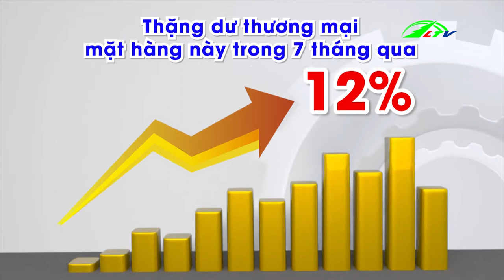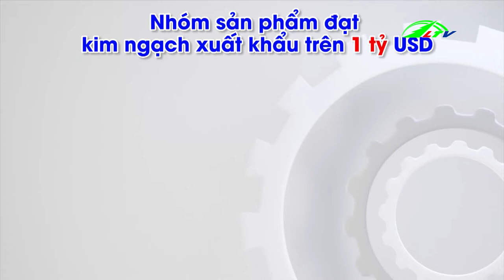Sản Xuất Lúa 3 Vụ Lợi Bất Cập Hại | 365 Ngày Chuyển Động | Lâm Đồng TV